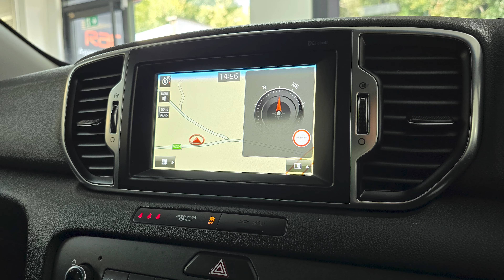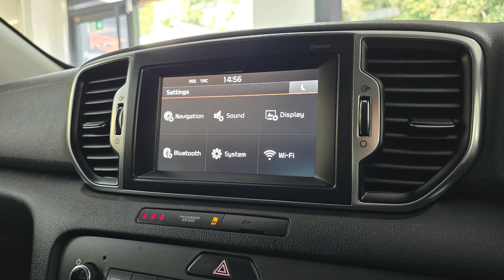Kia Sportage 1.7 CRDi 2 Walkaround